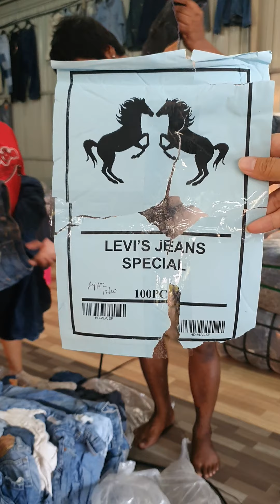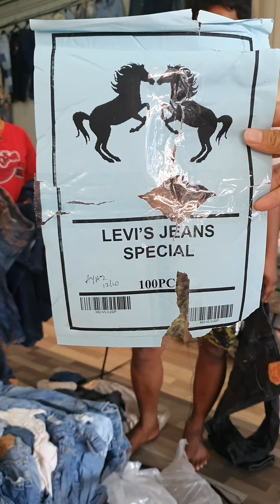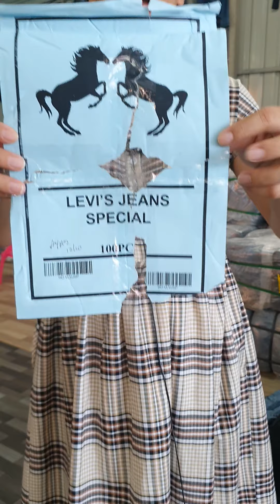เปิดกระสอบ ลีวาย รวมรุ่น#2 Levi's Jeans Special 100 PCS (ม้าคู่ ฟ้า)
เปิดกระสอบ ลีวาย รวมรุ่น#2

Levi's Jeans Special  100 PCS (ม้าคู่ ฟ้า)

✅ สนใจกระสอบป้ายนี้ แคปหน้าจอรายละเอียดนี้ได้เลยคะ

เอวประมาณ 28-38 งาน USA ปนยุโรป ลุ้นงาน US หลายตัว สียีนส์เข้ม ฟอก อ่อน ขาว ดำ ยีนส์สี มีปน

📍 มีลุ้นงานเก่าในกระสอบ

❌กระสอบที่ลงรีวิว ขายแล้ว❌

🚩 กระสอบ 100 ตัว

🗣 ราคาส่ง กระสอบละ 8,500  บ.🔥

สั่งสินค้า สอบถาม

👉 ไลน์ใด  ไลน์หนึ่งคะ 👈

📲 โทรสอบถาม  (รับสาย 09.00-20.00 น. )

❌❌ไม่มีบริการเก็บเงินค้าสินค้าปลายทาง❌❌

👉 โอนค่าสินค้าก่อนจัดส่ง

👉 ค่าส่ง จ่ายปลายทางกับขนส่ง ขนส่งมีบิลค่าส่งให้

🔻ค่าส่ง งานยกกระสอบ เริ่มที่กระสอบละ 100-400 บ.🔻

👉 อ.เมือง เริ่มที่ 100-300 บ. ประมาณ 1-2 วัน ได้รับ
👉 อ.รอบนอก เริ่มที่ 200-400 บ. ประมาณ 1-3 วัน ได้รับ

‼ งานยกกระสอบ ลูกค้าต้องศึกษา และทำความเข้าใจ รายละเอียดผ้ายกกระสอบ ก่อนคะ‼

‼งานยกกระสอบ สินค้าอัดมาจากโรงงานต่างประเทศ ทางร้านไม่เคยเห็นงานในกระสอบมาก่อน ลูกค้าต้องทำความเข้าใจคำว่ายกกระสอบก่อนซื้อ‼

‼แต่ละกระสอบอาจมีเสียบ้าง สัดส่วน 1-5 % ประมาณ 1-5 ตัว แล้วแต่กระสอบ ลูกค้าต้องทำความเข้าใจ
ทางร้านไม่สามารถตอบได้ และไม่สามารถรับผิดชอบได้‼

‼เงื่อนไขการซื้อผ้ามือสองยกกระสอบ‼
ผ้ามือสอง ‼ย้ำอีกครั้ง..ผ้ามือสอง
คือ สินค้าของเก่าไม่ใช่ของใหม่
สินค้าแต่ละกระสอบอาจจะสวยมาก สวยน้อย ไม่เท่ากัน สภาพไม่ 100% เหมือนของใหม่
จึงเป็นความเสี่ยงที่ลูกค้า ต้องพิจารณาก่อนซื้อทุกครั้ง
ลูกค้านำไปขาย ไม่ขาดทุนแน่นอน
ขึ้นอยู่กับว่าจะได้กำไรมากหรือน้อย
อยู่ที่เทคนิค, ช่องทาง การขายของแต่ละท่าน ด้วยนะคะ

❌สินค้ายกกระสอบซื้อแล้ว ไม่รับเปลี่ยนหรือคืนทุกกรณี❌